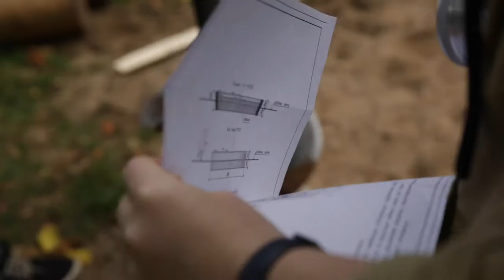Реализация. Альтернативный двор 2 - Серебрянка